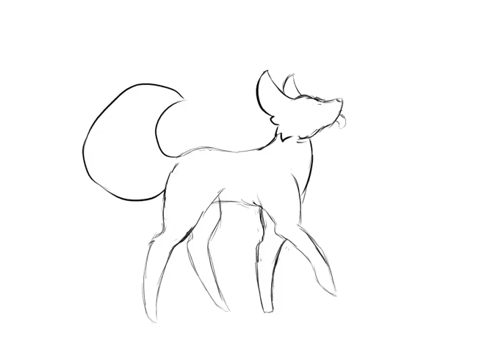Dog walking to Wii music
NEVER USE PENCIL 2D FOR AUDIO
It tried to crash, like, 5 times.